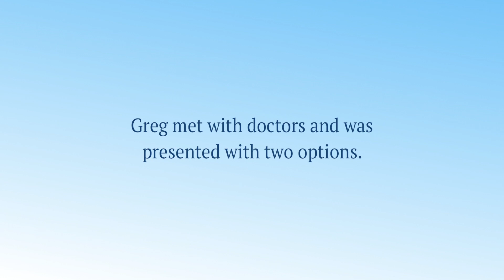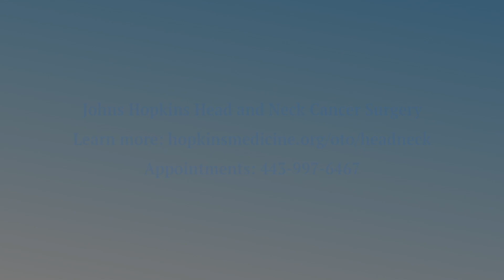Making a Clear-Cut Treatment Decision for Head and Neck Cancer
Greg spent more than a year in search of an accurate diagnosis for the symptoms he was told were caused by reflux. A biopsy performed at the Johns Hopkins Head and Neck Cancer Center identified the true problem: tonsil cancer. Greg underwent transoral robotic surgery and neck dissection to successfully remove the cancer. Two months out from surgery, he is pleased to report that radiation was not needed and he is 100% back to normal.